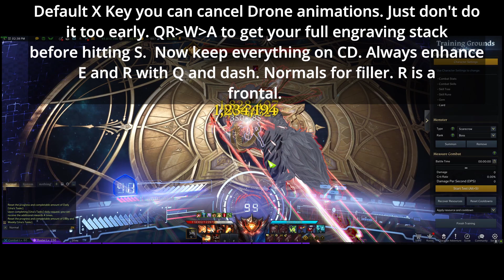Transformation Class overview and opinions. [Lost Ark]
There's a lot of Guide and how to videos out there about the classes. So I wanted to talk about just the classes in general, and how they feel, how I feel about them, and so forth in the content and Legion Raids of Lost Ark. I talk about Transformation builds in general and some of the key differences between them.  The other characters in my gold 6 I'm considering doing this kind of content with is bard, paladin, scrapper, and arcana. Additionally I've gotten to the point of getting sets on sorc, glavier, reaper and I feel comfortable talking about them as well.

0:00 Intro
0:17 Pros
1:52 Cons
3:47 Differences
7:13 PS/AT Vs DI/EL
7:51 Closing Thoughts

Music
All from Capcom Vs SNK 2
Player Select
Happiness
Theme of Gouki Remix
Fight with the wind
Fight your way
Winning theme